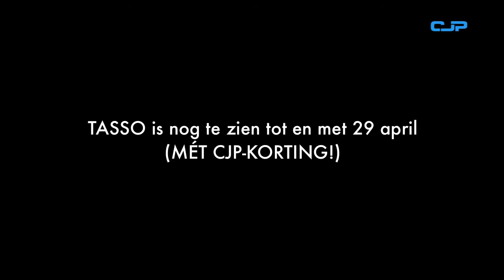Sallie Harmsen en Joris Smit over de voorstelling Tasso | CJP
Tasso zie je tot en met 29 april 2017 in de theaters. Mét CJP-korting.